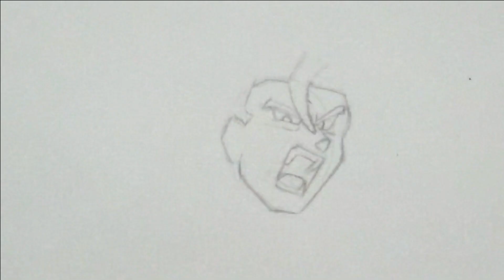VEGETTO BLUE DIBUJO DE CUERPO COMPLETO A COLOR DRAGON BALL SUPER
Este vidotrata de dibujar a Vegetto Blue de Dragon Ball Super de cuerpo completo y coloreado con lápices de colores. Empezaremos haciendo el voceto del personaje de Vegetto Blue. A continuación harmos el delineado del dibujo. Para finalizar le daremos color a Vegetto Blue y eso lo haremos con lápices de colores y unas tizas para el aura. Vegetto Blue pertenece al anime de Dragon Ball Super.